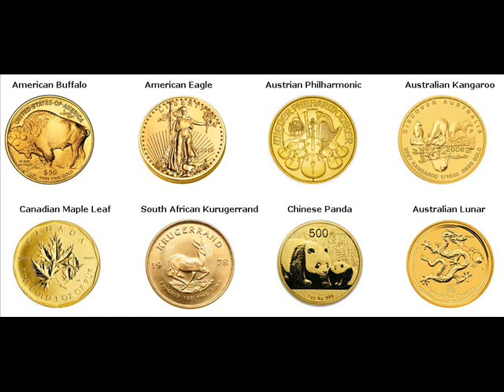Gold Bars For Sale Quíbor Venezuela